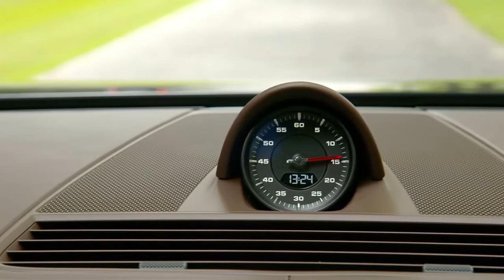New 2021 Porsche Panamera Executive Cohiba Brown INTERIOR